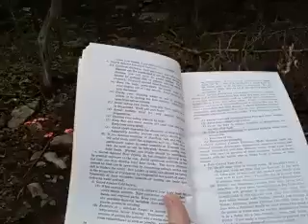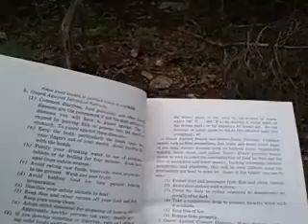How to Maintain Good Health During an SHTF Senario Via the US Army Survival Field Manual Part 2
Information came from the Department of the US Army publication FM 21-76.